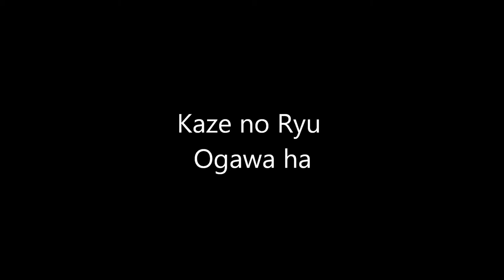Ogawa Ryu - 自然の伝統 Shizen no Dentou 居合術 (打ち付け) Iaijutsu (Uchitsuke) 円相 - Ensou - 2015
During International Training in Spain
Shidoshi Luis Nogueira and

Valencia - Spain